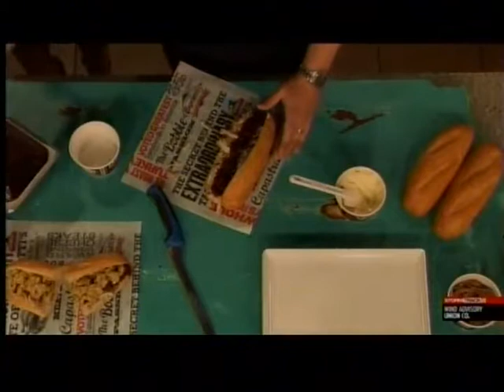Indianapolis Loves Capriotti's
Capriotti's franchisee Ryan Bonnell interviewed on WISH TV Indianapolis.